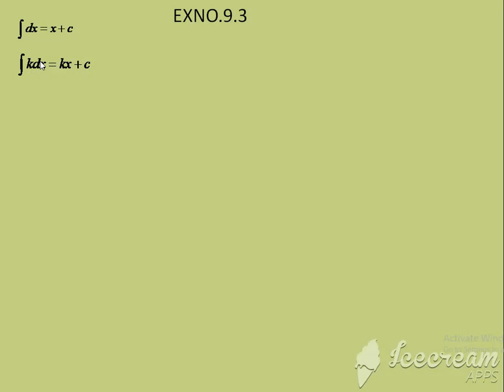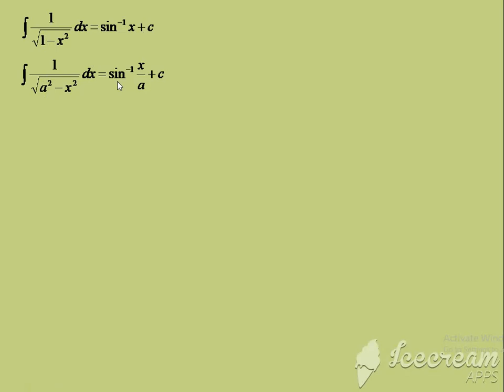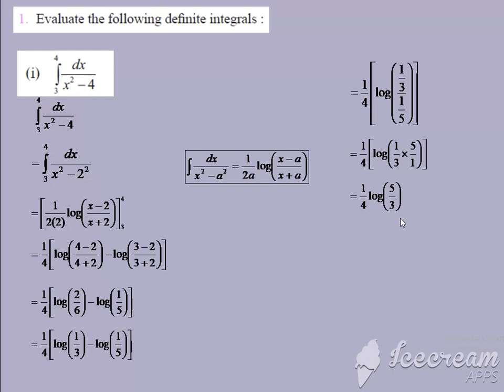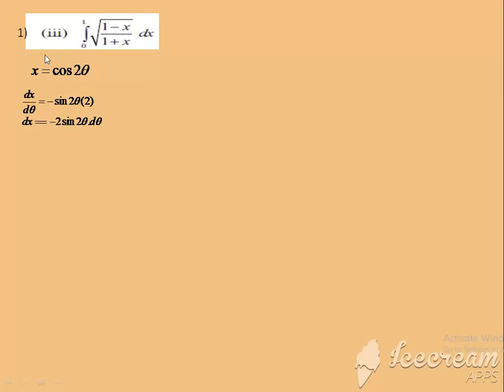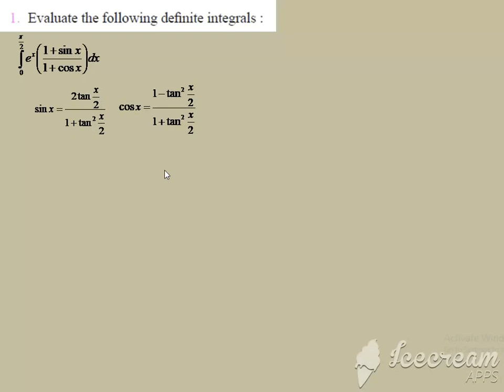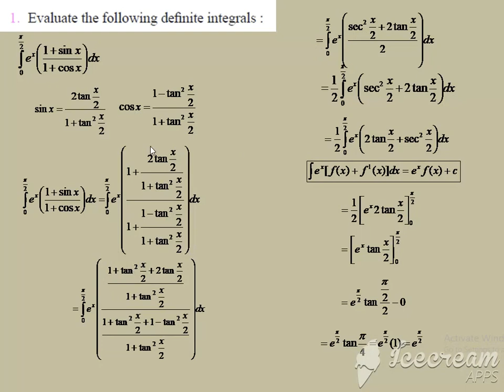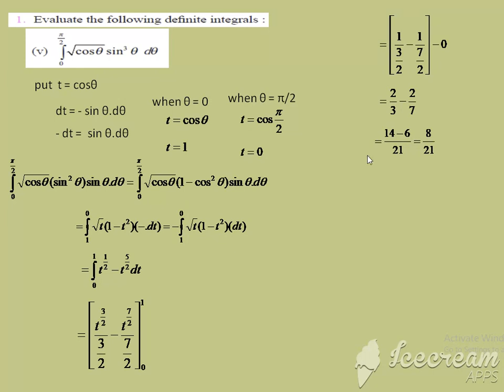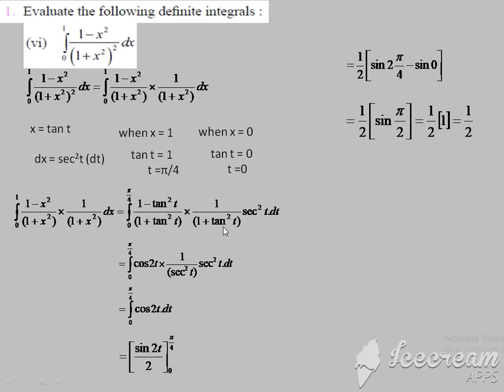12 maths|ExNo 9.3(1)|Applications of Integration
12 maths|ExNo 9.3(1)|Applications of Integration|12 maths volume 2|12 maths applications of integration|
ExNo 9.3 Important formulae|Evaluate of integration|